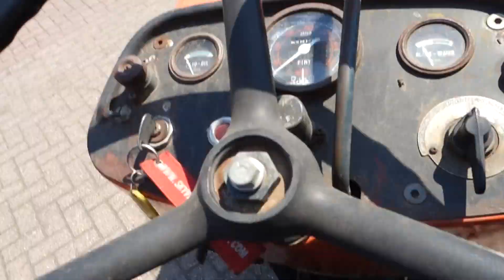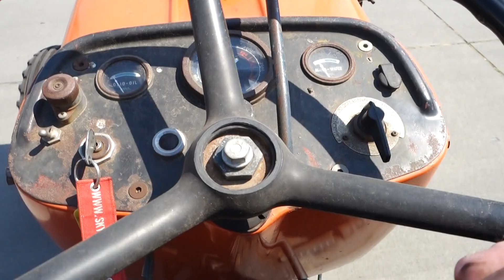Fiat 315 2wd / 5000 Draaiuren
Fiat
315 2wd
33 Pk
4 Cilinder dieselmotor

Websitelink;